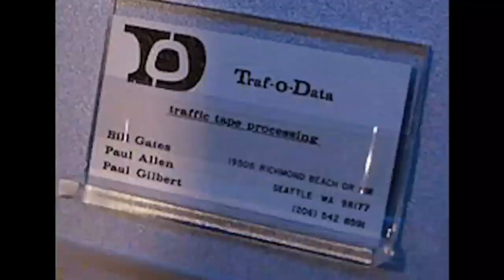Bill Gates: Bir Devrim Yaratan Neden Okulu Bıraktı? Bill Gates Aslında Kimdir?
Bill Gates Hikayesi  ve Nasıl okulu bırakıp Hayilerinin Paşine  Düştü. ...